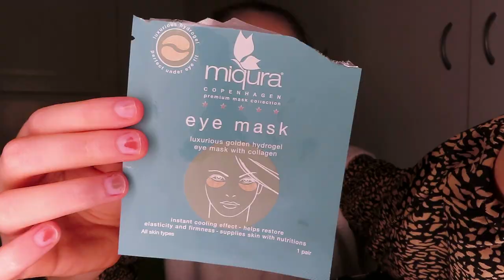MINE JULEGAVER 2021